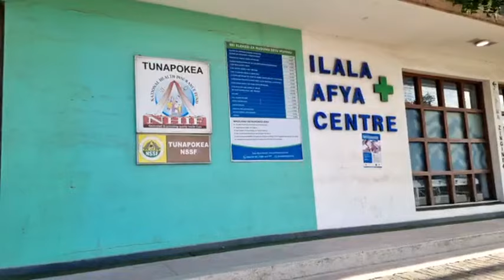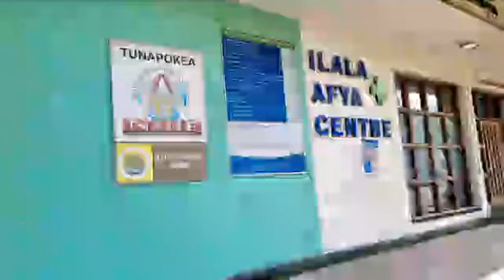En Direct De Tanzanie Avec Notre Correspondant De Facebook Fm Comores